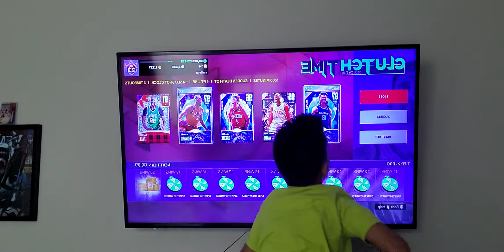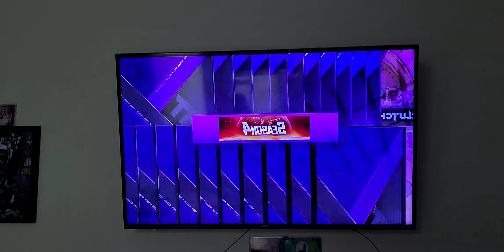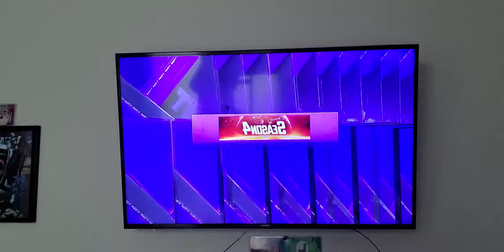January 28, 2023